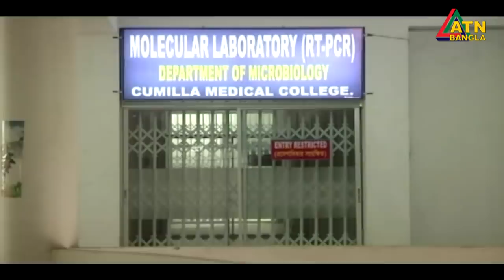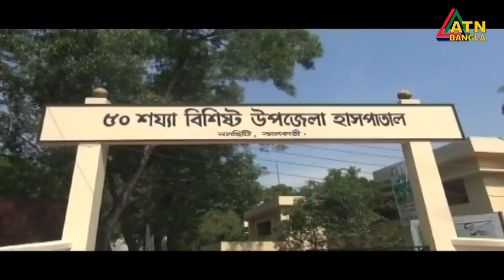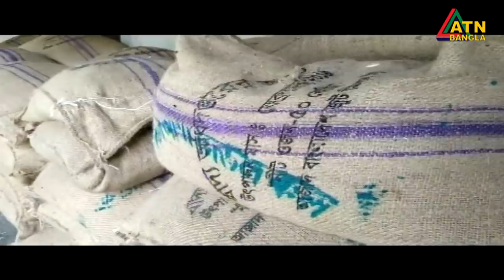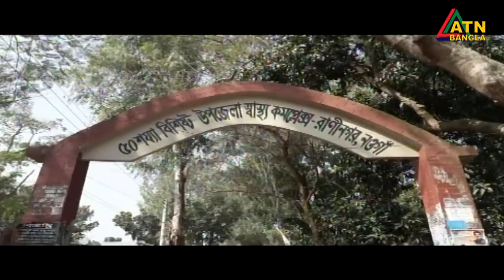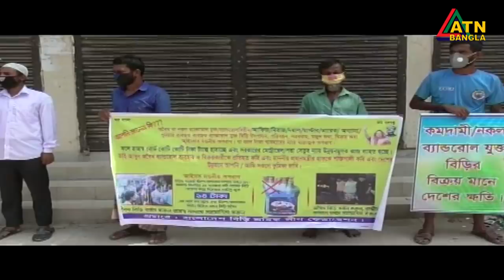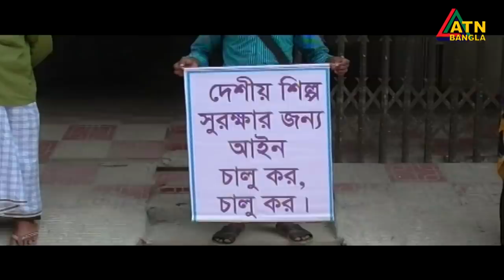এটিএন বাংলা গ্ৰামগঞ্জের সংবাদ | 18.05.2020 | ATN Bangla Gramgonjer News